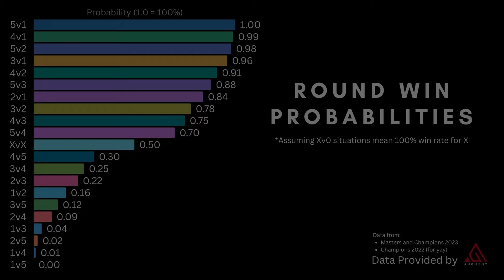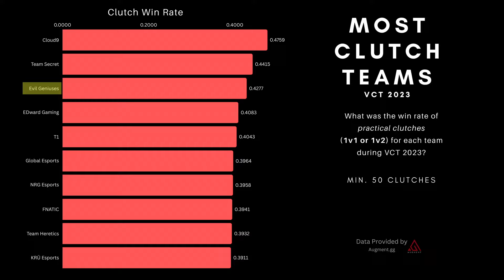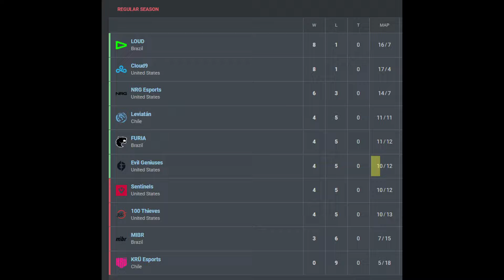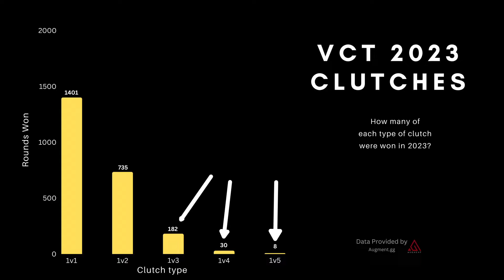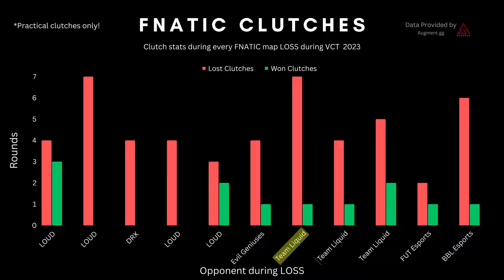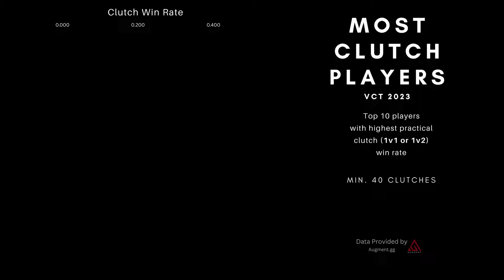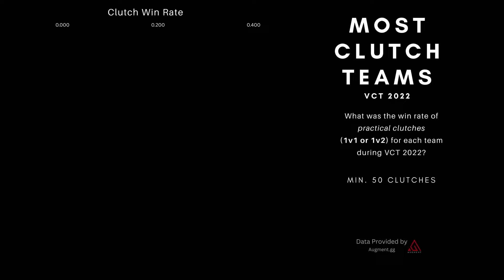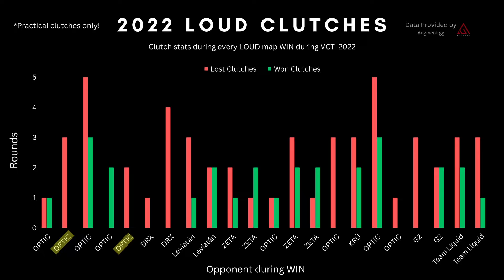How Clutches Can Change VCT History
Analyzing clutch data from previous seasons to determine how much clutches actually affect outcomes of games and how clutches changed the entire course of VCT history.

for providing me data for insights.